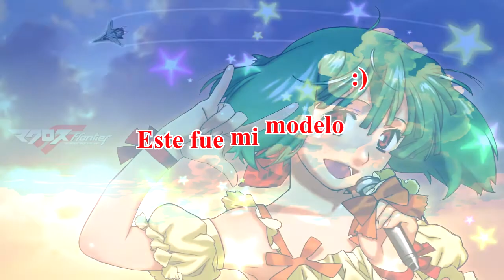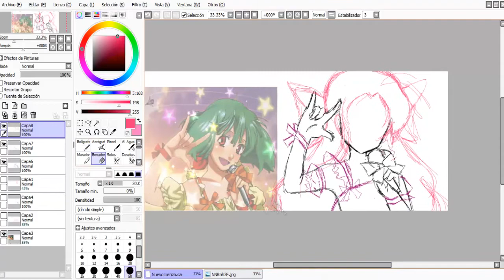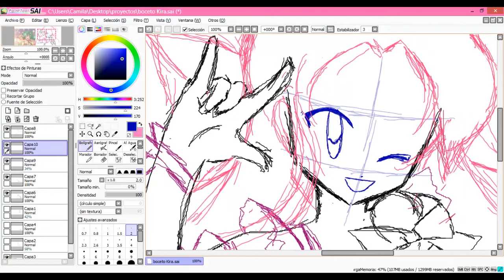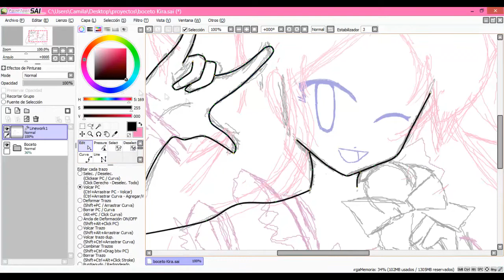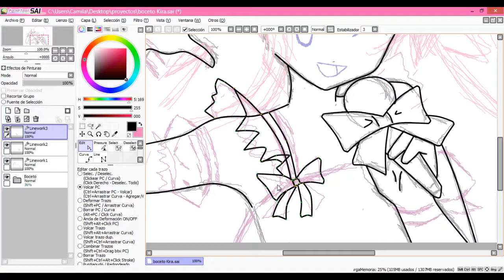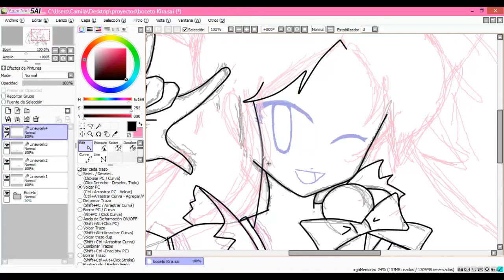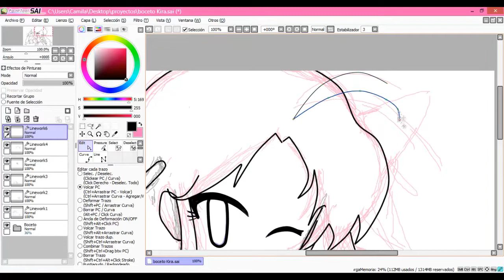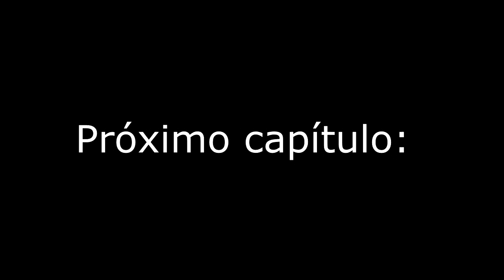[Speed Drawing] Paint Tool Sai ~ by Kei ~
Hola!  se me ocurrió hacer algo nuevo :D para variar un poco el canal:  Esta es la primera parte de este proyecto pronto traeré el coloreado y más tarde la canción en la que esta basado este dibujo ^^

los temas musicales usados son de la serie Macross F

1. Seikan Hikou (megumi nakajima)
2. Sayonara no Tsubasa ~ the end of triangle (megumi nakajima y may´n)